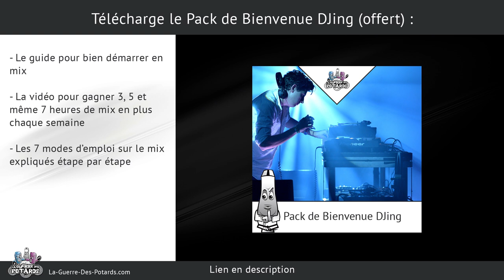MIX DJ : 4 CRITÈRES POUR BIEN CHOISIR TES TRACKS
↓ ↓ ↓ ↓ PLUS D'INFOS CI-DESSOUS : ↓ ↓ ↓ ↓

Je le répète souvent car c'est tellement important ! ...

Le choix de tes tracks pour tes mixes DJ est un facteur juste capital !

Et ça passe même bien avant les techniques de mix...

Dans cette vidéo, on voit 4 critères à maîtriser pour réussir tes sets DJ comme un pro, même si tu es encore plutôt débutant...

Yann